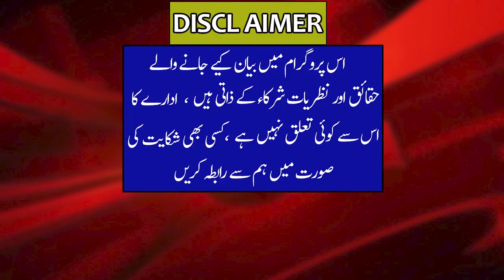Aniq Naji Slapped By London Journalist | Maryam Nawaz Call Leadked With Reham Khan | Imdad Hussain